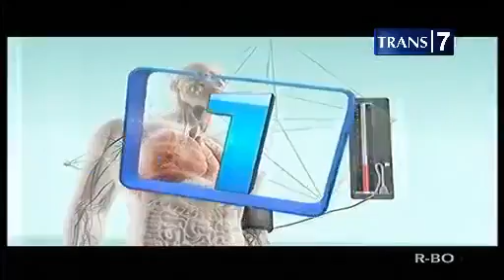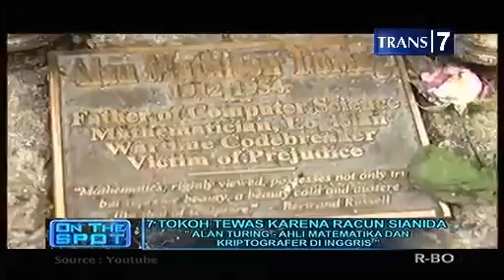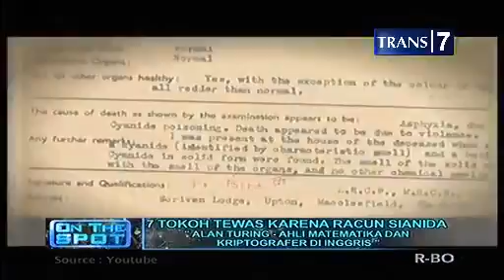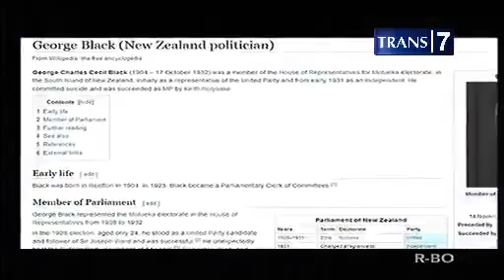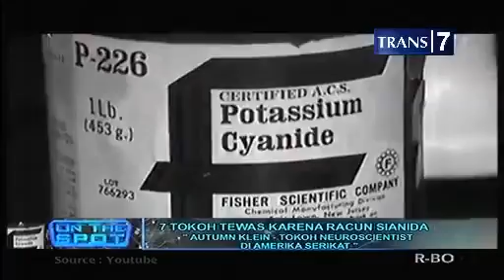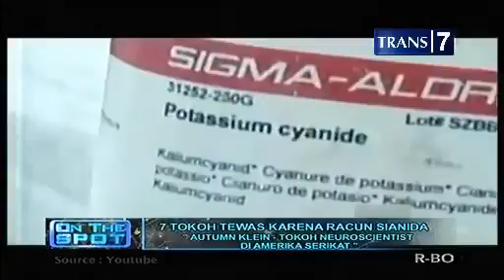On The Spot Terbaru 7 Tokoh Yang Meninggal Karena Racun Sianida